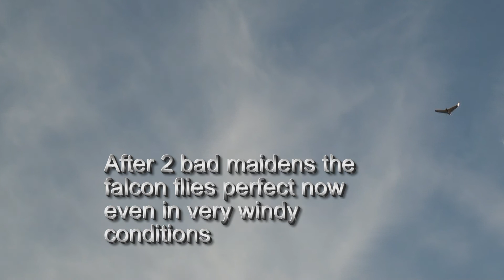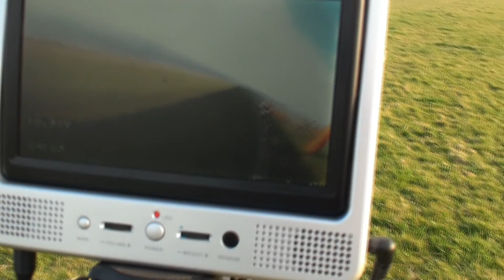remaiden Skywalker Falcon with FPView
skywalker Falcon
nice plane cheap and really good quality
rctimer 2200KV 6X5 prop
2200 3S lipo
200mw 5.8GHZ